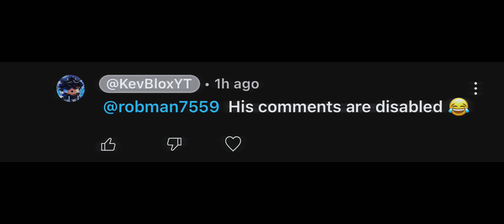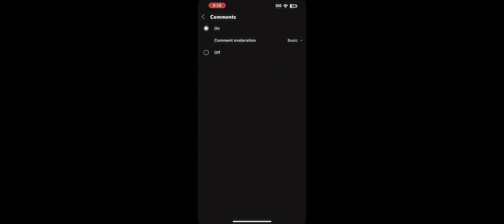A Message To My Biggest Hater…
In today’s video I will be discussing and talking about my biggest hater.